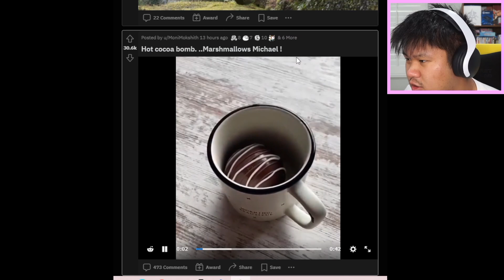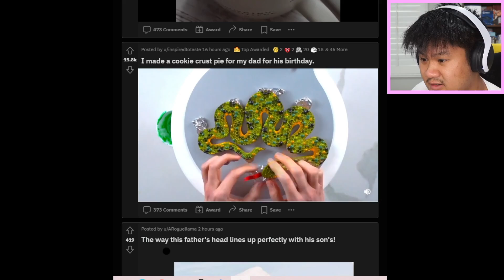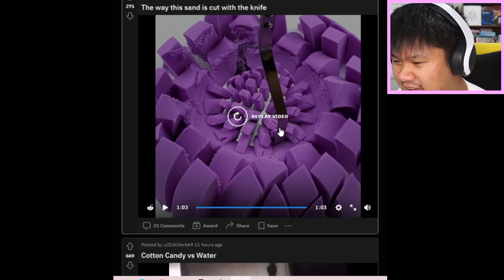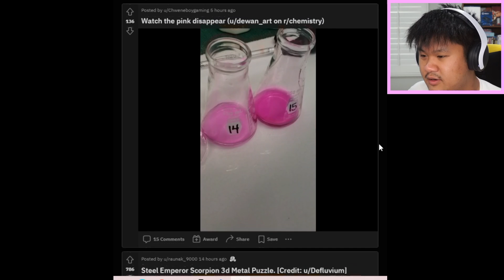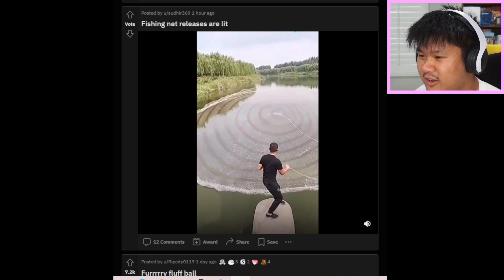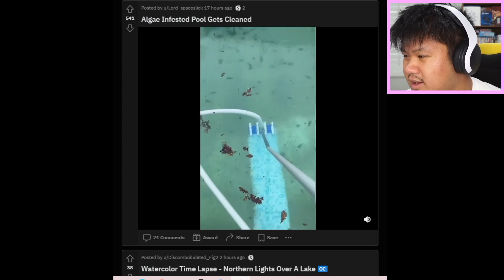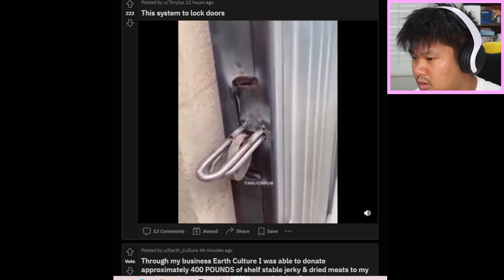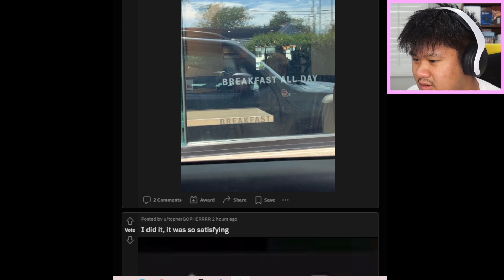Well... That's Dangerous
Oddly Satisfying Reddit!!